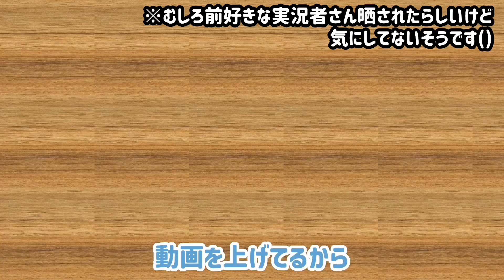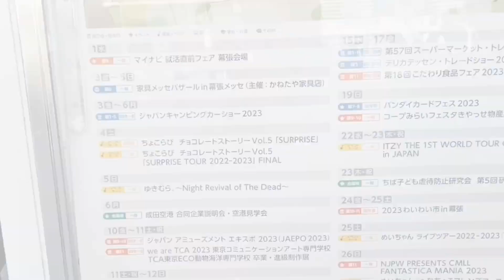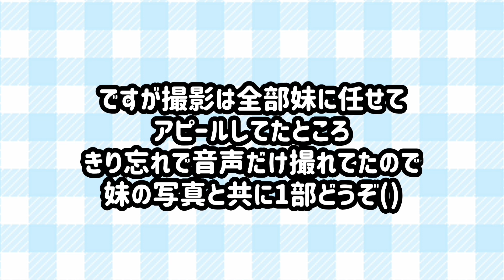【ちょこらび】にわかと苦手な人2人でライブに行ってきました【Vlog】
沼落ち

※画質を最大にしての視聴をオススメします

🔹投稿予定🔹
アクスタケース作り
色んな作品ごちゃ混ぜクリアファイル整理 後編
あんスタ 作業動画
イケメン戦国 開封動画
グッズの収納方法
痛バ紹介

Disney・日本史・アニメ・歌い手さんが大好きです💞